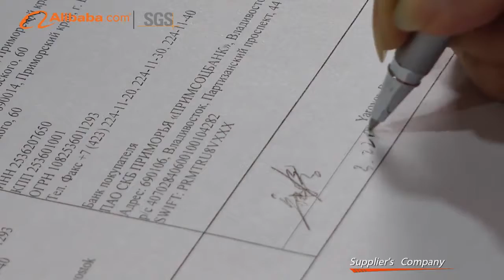Welcome to Tangshan Junnan Trade Co., Ltd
Tangshan Jun Nan Company Limited--the first batch of Cross-border e-commerce demonstration enterprises in Hebei province, and the first Alibaba KA shop in Tangshan.
Company main products: all categories steel products such as PPGI,GI,STEEL SHEET PILE,STEEL PLATE/COIL/STRIP, I beam, angle bar, U channel, H beam, pipes,wire rod, etc.